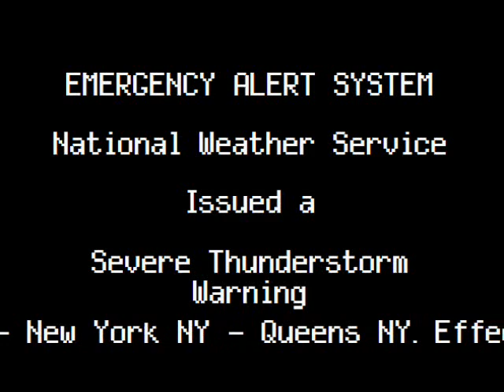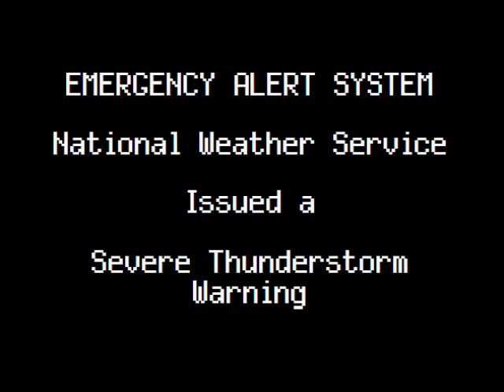Severe Thunderstorm Warning: New York City (9/8/12)